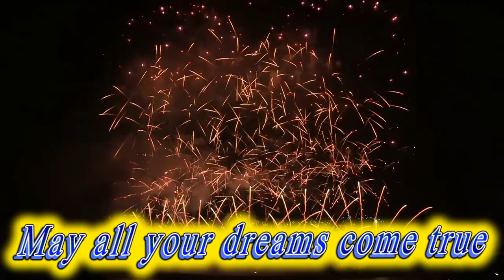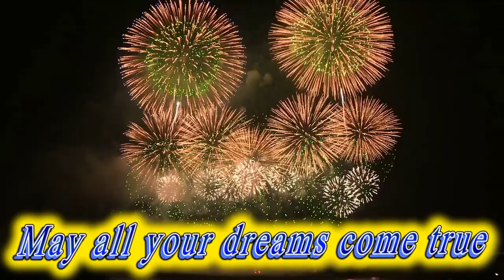Happy birthday Samson